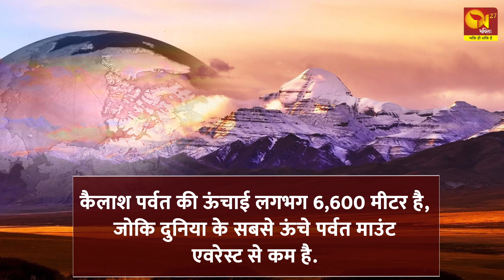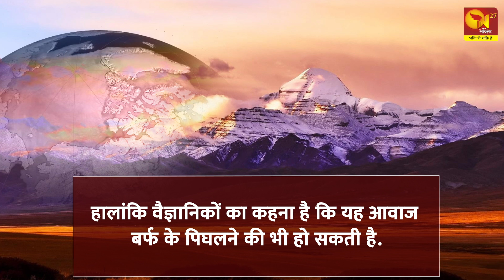कैलाश पर्वत के ये रहस्य, जानेंगे तो दंग रह जाएंगे || Secrets of Mount Kailasa